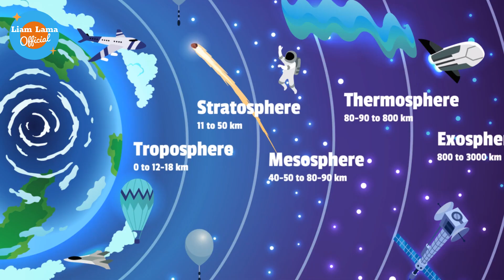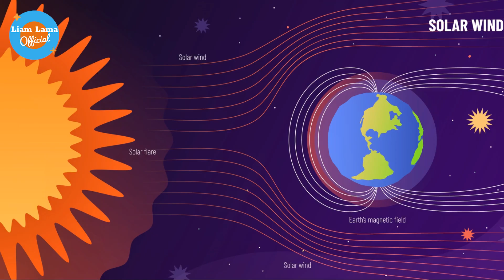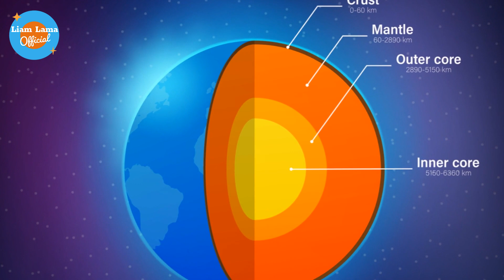Why is Earth called a Goldilocks Planet?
In this video, we embark on a fascinating journey to explore why Earth is known as the 'Goldilocks Planet'. Join us as we delve into the extraordinary conditions that make our planet perfectly habitable for life.

Have you ever wondered what makes Earth so special? Well, we're about to find out! Through stunning visuals and engaging explanations, we'll uncover the secrets behind Earth's remarkable 'just right' environment.

Time Stamp
00:00:00 A Tale of Goldilocks in Space
00:00:48 The Perfect Recipe for Life
00:01:45 The Moon's Dance
00:02:40 Earth's Invisible Shield
00:03:37 The Goldilocks Planet

From the perfect distance from the Sun to the composition of our atmosphere, we'll dive deep into the factors that contribute to Earth's suitability for life. You'll be amazed to learn about the delicate balance of temperature, gravity, and magnetic field that work together to create a haven for diverse ecosystems.

But our exploration doesn't stop there! We'll also discuss the significance of Earth's liquid water and the role it plays in supporting life as we know it. You'll gain a whole new appreciation for our planet's oceans, lakes, and rivers and the vital role they play in sustaining biodiversity.

Whether you're a science enthusiast or just someone curious about our incredible planet, this video is sure to spark your interest. Join us as we unravel the mysteries of Earth's Goldilocks classification and discover why it's the perfect place for all of us to call home.